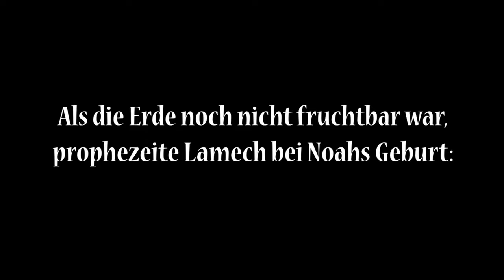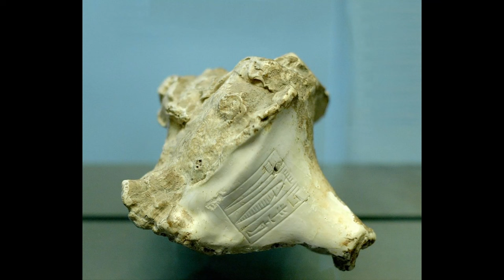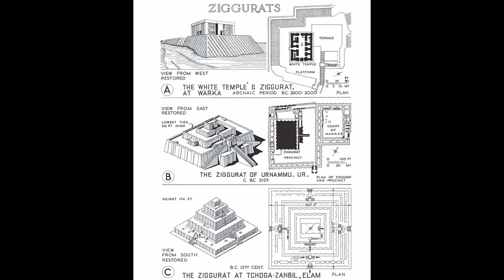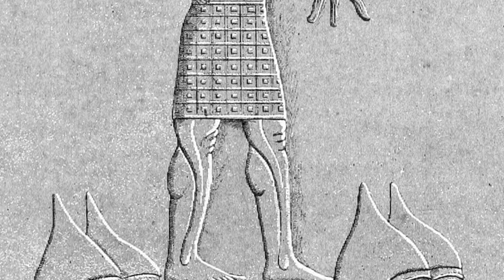Babylon und Akkad - Sumerische Kulte der Annunaki - Dokumentation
Die Welt vor langer langer Zeit.